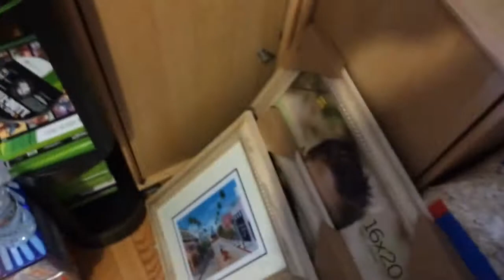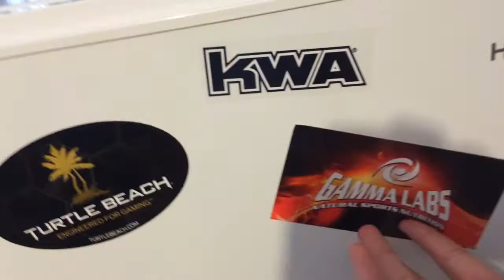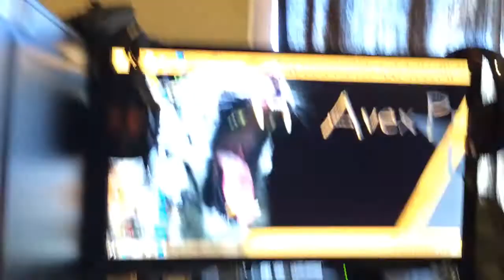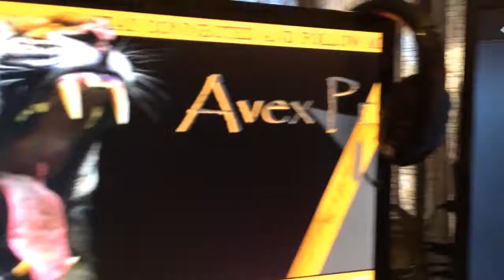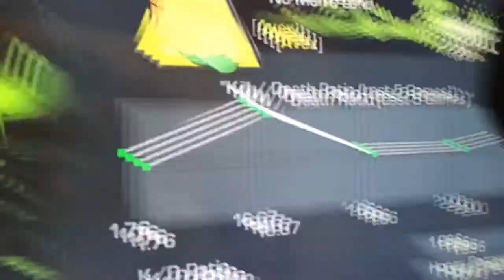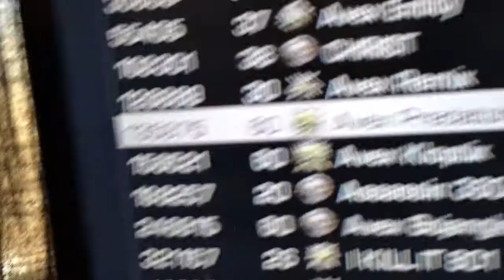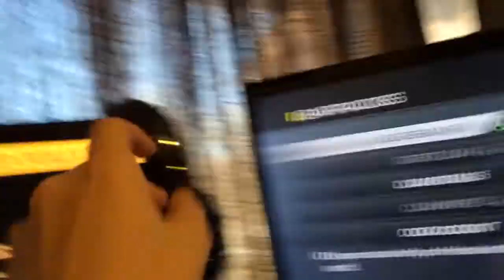Best Gaming Setup 2014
This is a setup of my tri screen gaming setup:
Video Mentions:
Turtle Beach
Astro
Gamma Labs
Scuf
Dx Racer